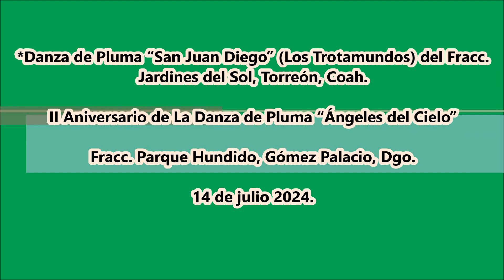Danza de Pluma “San Juan Diego” (Los Trotamundos) del Fracc. Jardines del Sol, Torreón, Coah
II Aniversario de La Danza de Pluma “Ángeles del Cielo” del Fracc. Parque Hundido, Gómez Palacio, Dgo. a 14 de julio 2024.